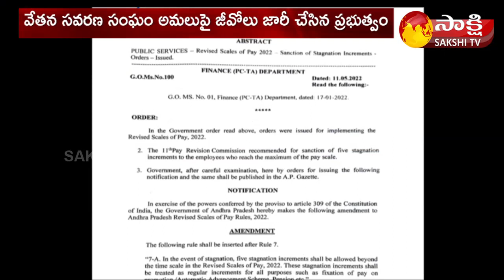AP Govt Issued Go Implementation Pay Revision | AP PRC | Sakshi TV